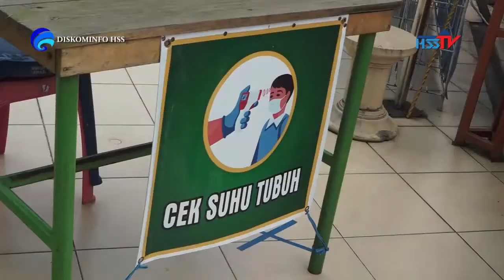HABARHSS - Tim Monitoring Evaluasi Rumah Ibadah Prov. Kalsel Mengunjungi Pemda Kab. HSS